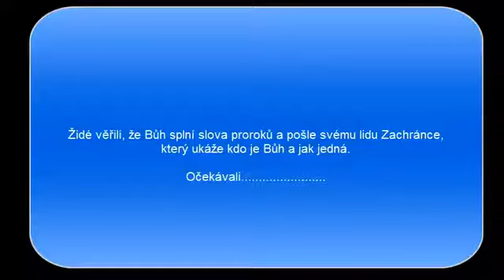Vánoční hra o narození syna Božího 24 12 2016 Liboc